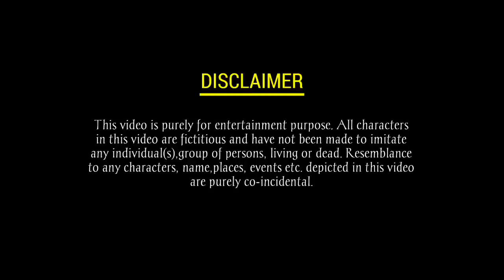IQ TEST | IQ TEST MALAYALAM | ABHI 2.0 | Malayalam fairy tales| Malayalam Riddles |malayalam stories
malayalam riddles | malayalam puzzles | IQ TEST malayalam | iq test malayalam story edition

🔴IQ TEST |  IQ TEST MALAYALAM | Malayalam riddles | Brain test | IQ Aptitude test | crime riddles

✔©NOTE:
Our Channel allow only the channels with at least 30k subscribers to make  "reaction videos" for their channel (Ask for permission first, credit is mandatory.)

(Multiple Authors)

If you have an issue with me posting this song or picture please contact me through email " " or the YouTube private messaging system.Once I have received your message and determined you are the proper owner of this content I will have it removed!

Law of Youtube.